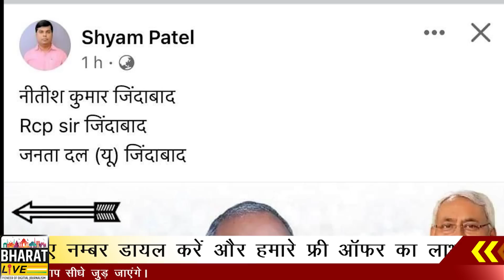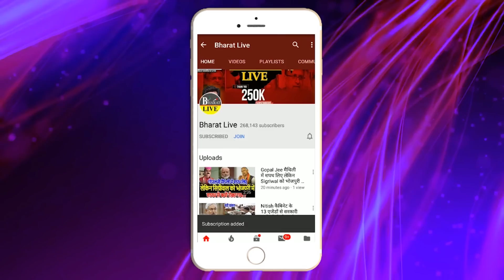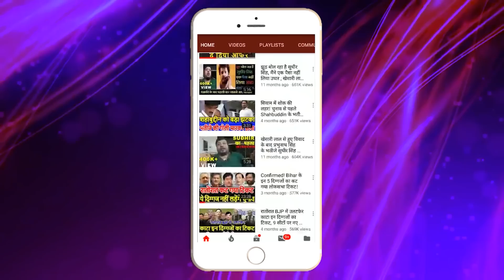उखाड़-कबाड़! JDU में बड़ी भगदड़ RCP समर्थकों ने किया ललन को Out!